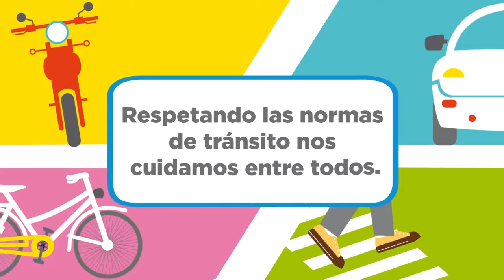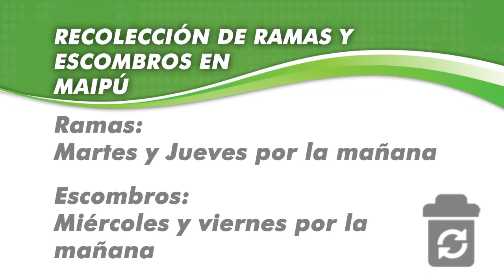Maipu Informa EDICION 893